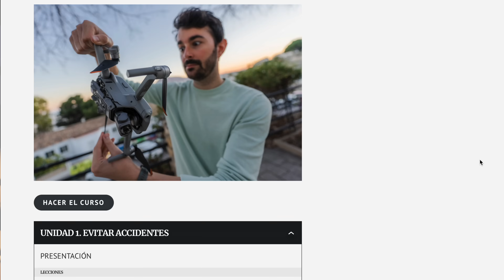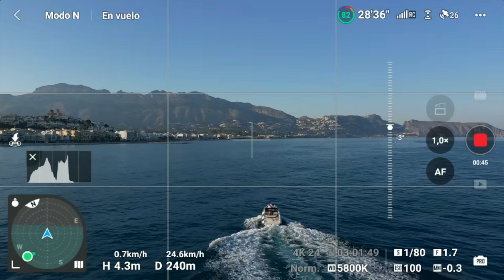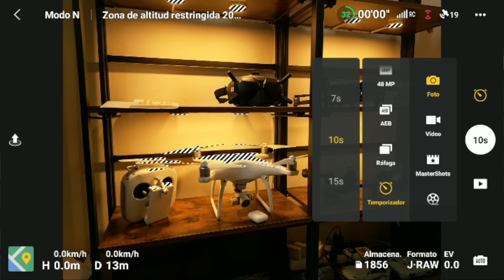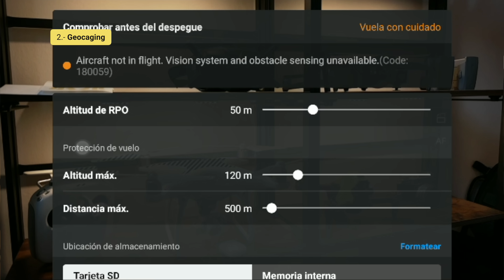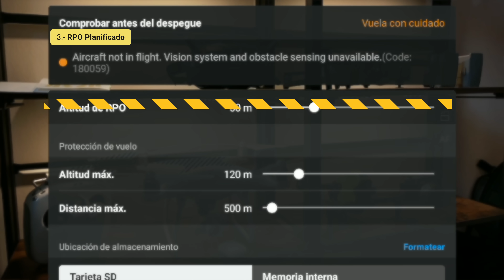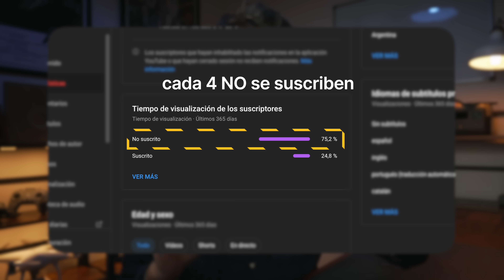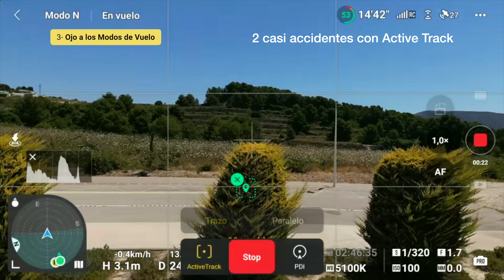Este ERROR está provocando casi todos los Accidentes de Dron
⚠️ Tras muchos análisis, hemos dado con el ERROR que todos cometemos y que está provocando la mayoría de ACCIDENTES de Dron 💥

🚁 NUESTRO EQUIPO DE TRABAJO 🎥:
△ Dron PROFESIONAL
△ Dron PORTÁTIL
△ MEJOR Dron DEL AÑO
△ Tarjeta SD para 4K
△ Estación de Energía
△ Nuestra CÁMARA
△ OBJETIVO Favorito
△ OBJETIVO para Detalles
△ MICRÓFONO Exteriores
△ MICRÓFONO Interiores
△ GIMBAL para cámara
△ GIMBAL para smartphone
△ LUZ Estudio

0:00 Intro
0:09 Consejos para Evitar ACCIDENTES Dron
0:35 ERROR que provoca accidentes
1:37 5 Peligros para nuestro Dron
2:58 7 Pasos para mejorar la Seguridad
4:52 5 Herramientas útiles
7:04 ¿YouTube está Roto?
7:28 3 Consejos para más Seguridad
9:13 Vuelo de Dron en Ciudad